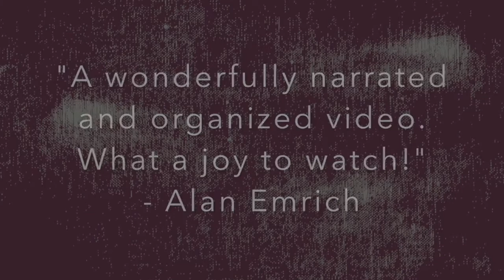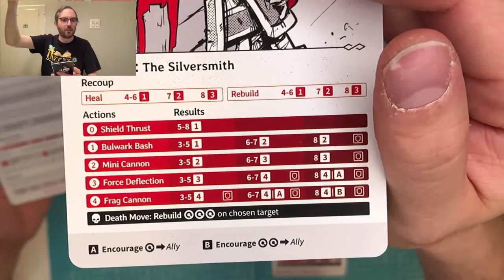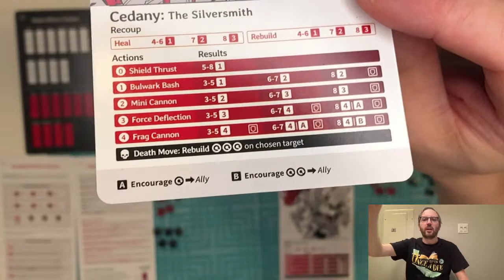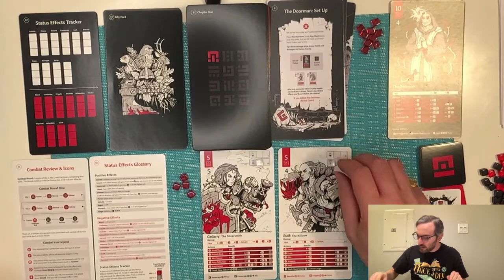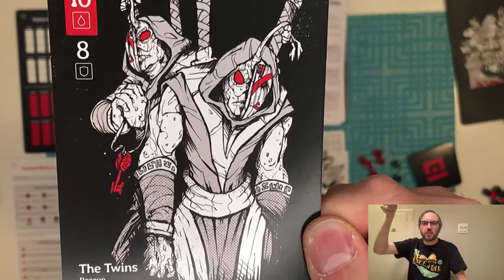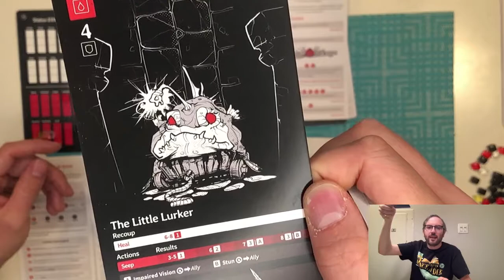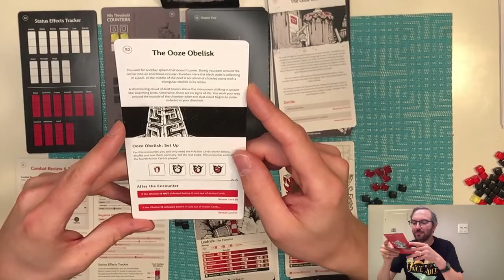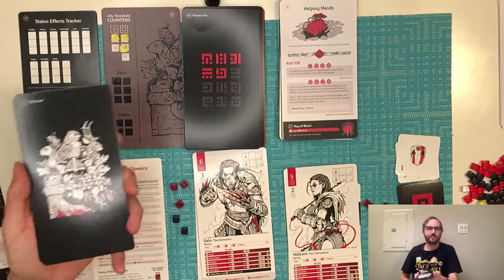Spire's End by Greg Favro - blind playthrough (Part 1)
Please turn on Klingon subtitles - any errors made during play will be listed there. (Klingon subtitles still to come at time of upload. Note: There is quite a bit of confusion about the rest mechanism that will be noted in these subtitles - it does get resolved during this playthrough, but pardon the delay before it is.)

This is a recorded livestream of David playing through Spire's End by Greg Favro. Many thanks to Greg, who provided this copy of the game for me to stream.

A mysterious tower has appeared in the middle of the town, and all of the townsfolk have disappeared. It is up to seven brave adventurers to head into the tower and discover the cause. As they travel inwards, they will overcome enemies, but slowly become weaker. Can one of them make it to the end of this story?

A narrative solo game with a two-player option, this is a Choose Your Own Adventure-style card game that sees you fighting through six chapters of a story with seven adventurers, each acting as a "life" of sorts. The game has a small rules overview, but you mostly learn by playing, which is what I have done in this playthrough. Please bear with me as I do make a couple of mistakes early on, but they are rectified as I progress. This is part 1 of the video - part 2 will be uploaded once I have completed it.

While the podcast was the initial focus, and is going to be coming back to life soon, the fact that I cannot easily bring actors to a recording studio right now has encouraged me to speed up my livestream plans, and therefore I am working on the Twitch channel sooner than expected. Any feedback greatly appreciated, and I hope to see you on the channel some time soon.